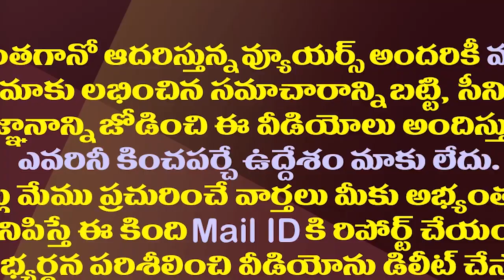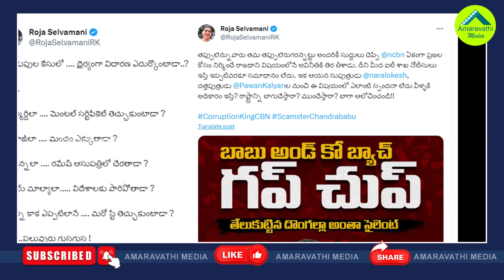రామోజీలా మంచం ఎక్కుతాడేమో..చంద్రబాబుపై రోజా సెటైర్లు| Minister Roja Funny Comments On Chandrababu